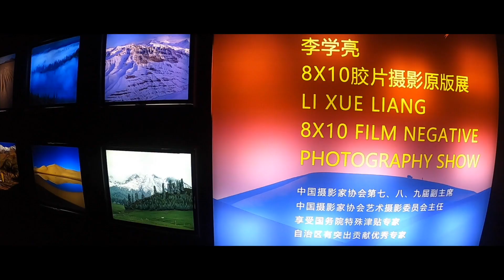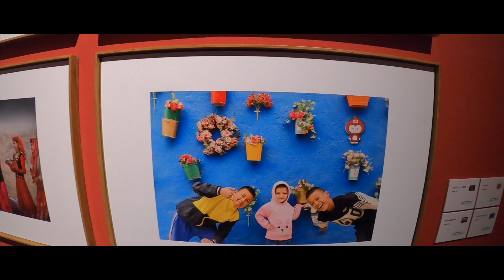FOCUS - Episode 66 - Une exposition photo au Xinjiang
Je suis invité à un événement  photo à Ürümqi  au Xinjiang. J'ai découvert encore une fois le travail extraordinaire des photographes chinois.